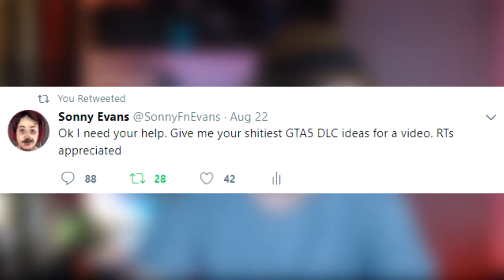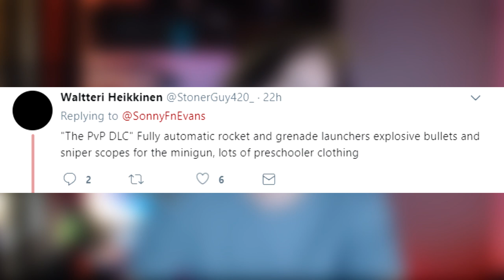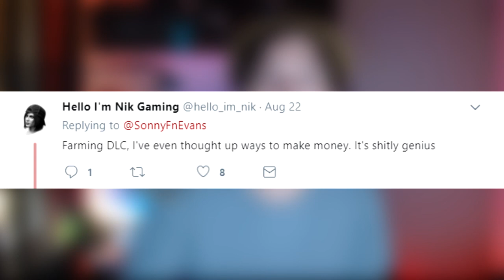GTA 5 ONLINE FARM DLC | The worst GTA V DLC ever? | Sonny Evans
A Farmer DLC could potentially be one of the worst GTA 5 Online DLC's ever. At the same time.. I'm sure you guys can come up with even worse!